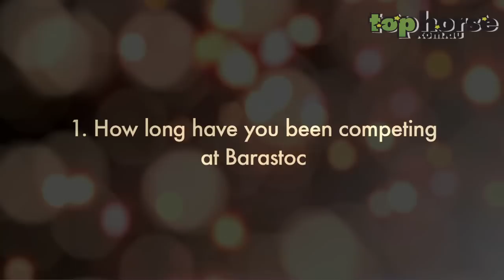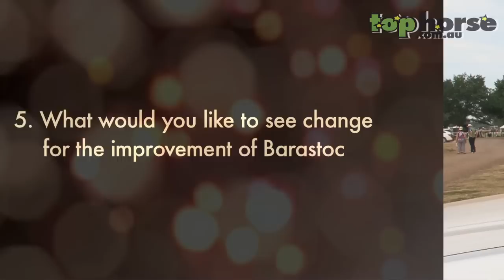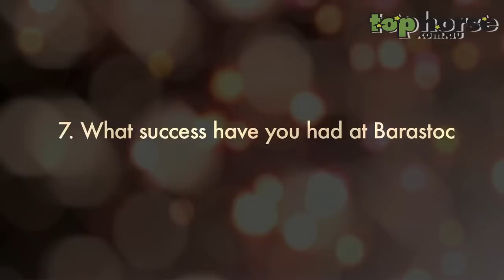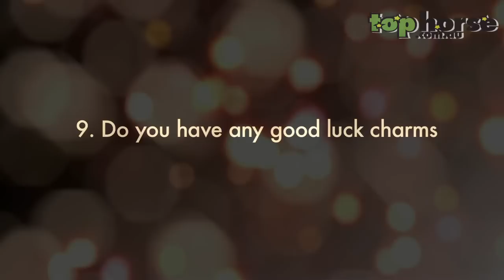Top Horse Top Ten | Shelley Penny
Shelley Penny Top 10 Questions Interview
Video by Top Horse -- performance horses for sale
Top Horse Top Ten - Shelley Penny talks about her carrer so far at Barastoc.